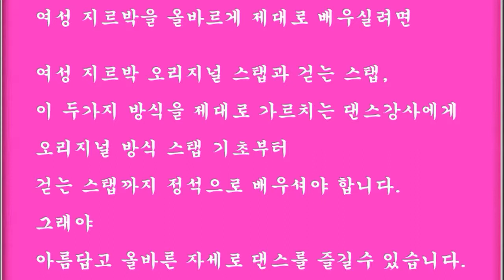사교댄스 사교춤 여성 지루박 기초 배우기 w01 17 전,후진스탭 빠른리듬에 연습a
2013 년, 12월, 개편과 동시에